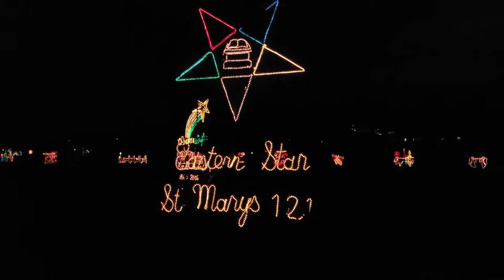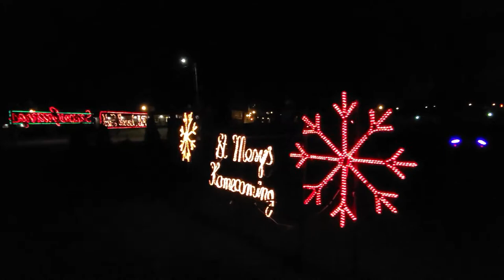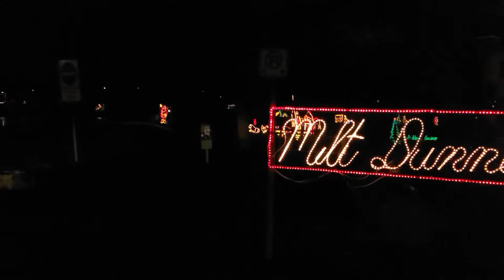Holiday Light Display - St Marys, Ontario - Christmas Lights at night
Drive and walk with me through St,Marys award winning light display. Journey around Milt Dunnell Field and experience the sights and sounds of the holidays.